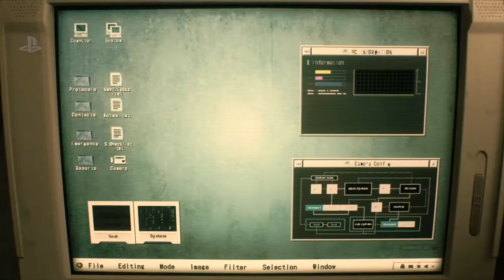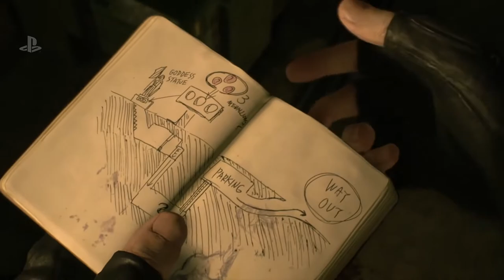The Mask Gamer's Concerns About Resident Evil 2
Here on Dmac Mad Gaming, the Mask Gamer will be discussing his concerns about the remake of Residents Evil 2.